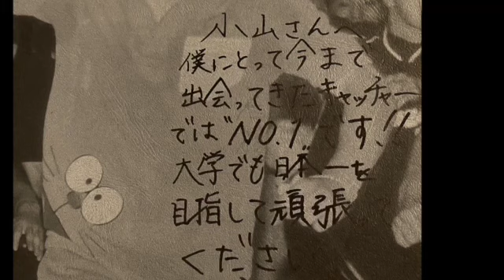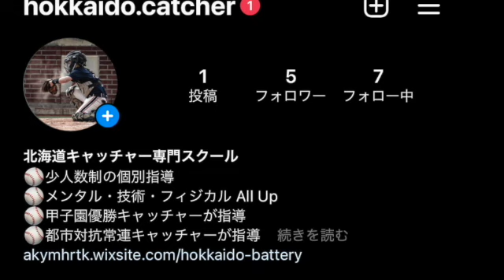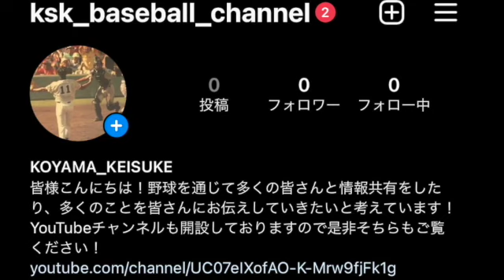【特別編】田中将大投手との出会い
今回は東北楽天ゴールデンイーグルスの田中将大投手との出会いを
語りました。まずは第一弾として短い時間ですが、ぜひご覧下さい。

初の試みとして、キャッチャースクールの開校を目指し
まずはイベントとして、北海道の方々を中心に企画しました。
キャッチャーとして経験してきたことを皆さんにお伝えします❕

☆キャッチャースクール